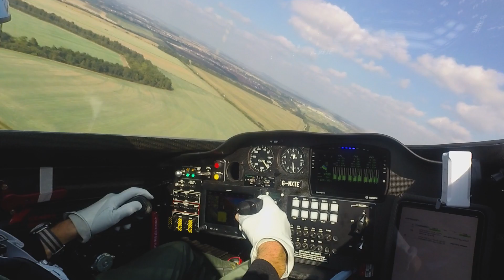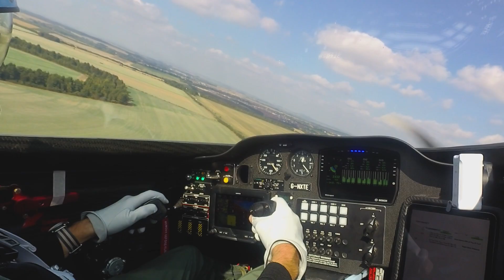Rolls-Royce | Spirit of Innovation first flight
The Spirit of Innovation completes its first flight on the way to the world record attempt and another milestone on the aviation industry's journey towards decarbonisation.